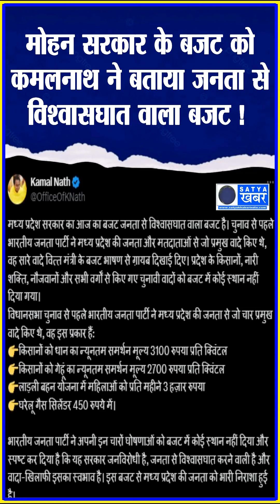मोहन सरकार के बजट को कमलनाथ ने बताया जनता से विश्वासघात वाला बजट !